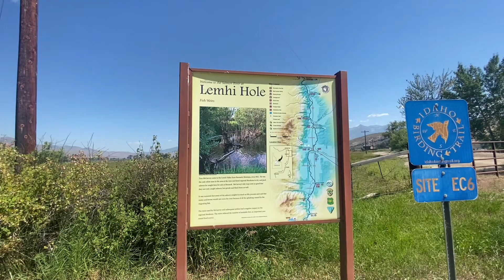Stanley, Idaho to Missoula, Montana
This video shows our journey from Stanley, Idaho area all the way to Missoula, Montana. We had a great trip until we reached Missoula. We discovered a leak in our steering box which needed to be replaced. We were forced to boondock in Missoula for a week until the shop appointment. Fortunately, Missoula is a great place and we had good weather and a safe boondocking spot next to the Planet Fitness. It was at this time that I decided to lose some weight and began fasting and working out. You will be able to see my progress in future videos. We really enjoyed Montana, it's a wonderful place! Thanks for coming along with us on our journey.

Check out our Facebook Pages for more content and current short videos